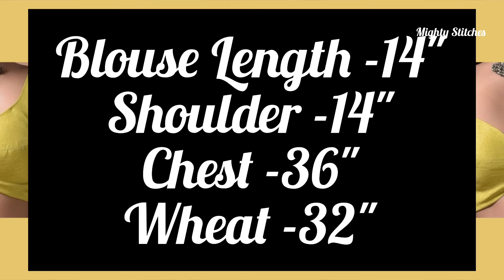Princess cut Sabyasachi style blouse /Deep Neck/Sleeveless Blouse cutting and stitching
Hello everyone,
In this video I will teach you how to make Princess cut Sabyasachi style blouse cutting and stitching with sweetheart shape neck design,step by step in very easy mathod.if you like this design then like, share and subscribe to my channel "MIGHTY STITCHES".

Blouse measurement
length 14"
shoulder -14"
chest -36"
whest-32"

सब्यसाची ब्लाउज कटिंग करने का आसान तरिका / Sabyasachi blouse cutting and stitching full tutorial | Designer blouse cutting sabyasachiblousecutting sabyasachiblouse सब्यसाची ब्लाउज की कटिंग और सिलाई sabyasachidesign blousecutting@mightystitches1986

सब्यसाची ब्लाउज की कटिंग और सिलाई

Sabyasachi blouse cutting and stitching in Hindi

Sabyasachi blouse cutting kare

Sabyasachi blouse cutting and stitching 36 size,

36 size Sabyasachi blouse cutting and stitching

latest design/new model blouse cutting

official blouse design cutting

model blouse design | princess cut blouse cutting

new model princess cut blouse cutting

Diwali special/blouse design cutting

v neck princess cut blouse cutting and stitching

v neck blouse cutting and stitching

new design blouse cutting and stitching

simple and easy blouse cutting and stitching

professional v neck blouse cutting and stitching

simple and easy v neck blouse cutting and stitching

trending blouse cutting and stitching

latest design blouse cutting and Stitching